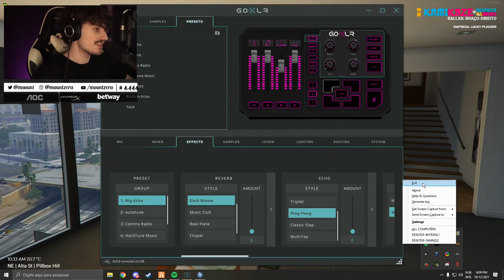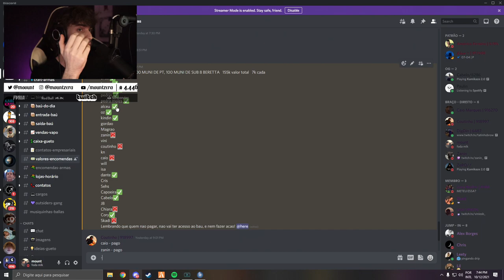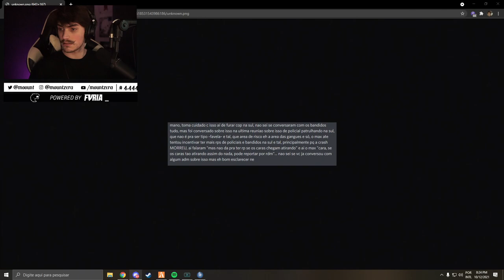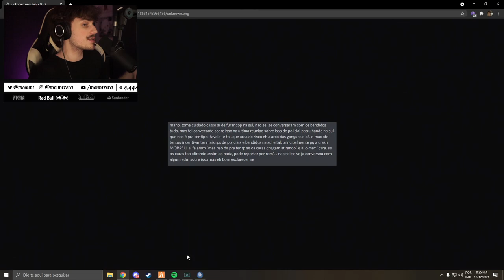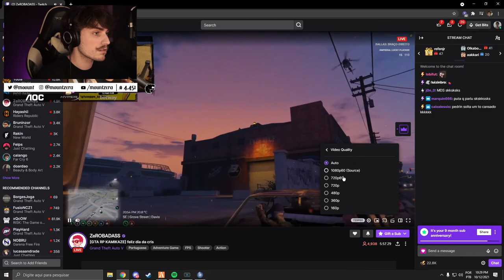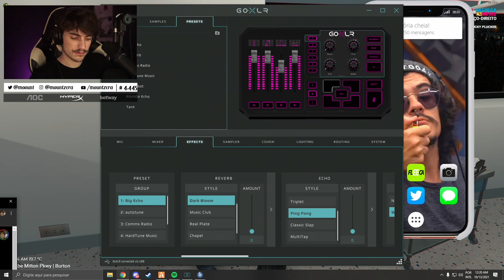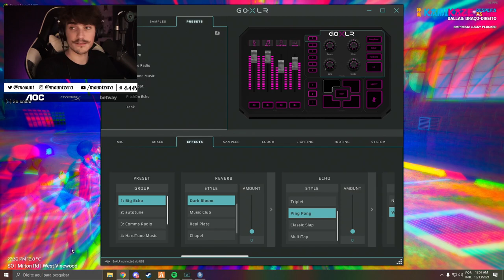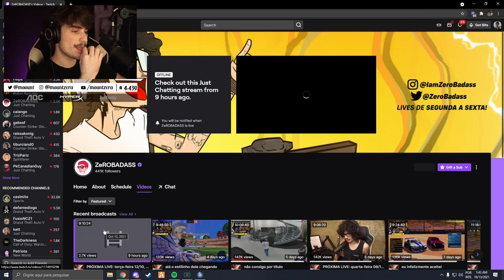A MELHOR LAVAGEM | (12/10) - GTA RP #213